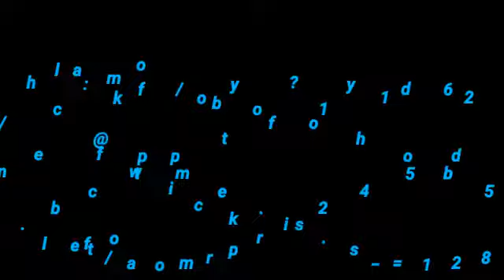Balik resseller na nga ba si AKO?